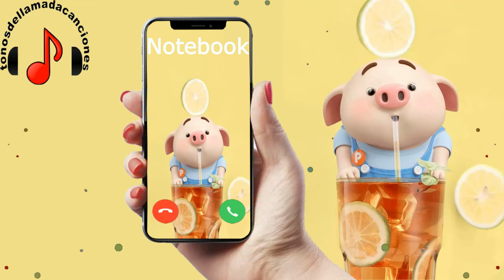Notebook descargar tonos de llamada | Tonos de llamada gratis | Tonosdellamadacanciones.com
Descargar tonos de llamada Notebook gratis para teléfonos en Tonosdellamadacanciones.com. Regístrese para recibir actualizaciones sobre las últimas canciones diarias en todo el mundo aquí.